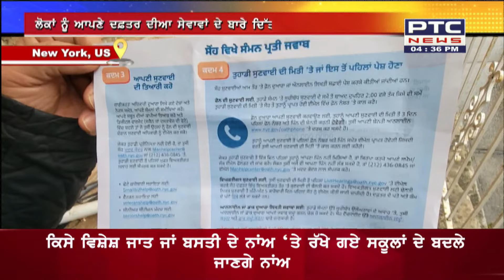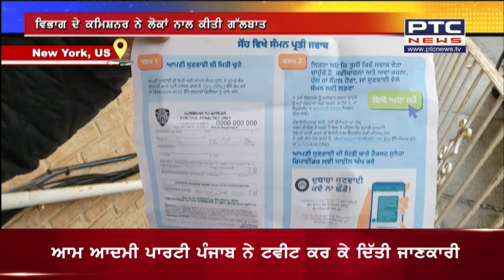PTC North America || ਛੋਟੇ ਸਾਹਿਬਜ਼ਾਦਿਆਂ ਦੀ ਸ਼ਹੀਦੀ ਨੂੰ ਸਮਰਪਿਤ ਸਮਾਗਮ